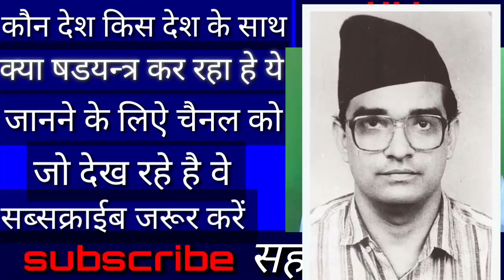ग्रेटर भारत या नेपाल What is greater nepal. Nepal claimed of indian land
नेपाल में ग्रेटर नेपाल नाम का एक अभियान चल रहा है जिसको फिर phanidra nepali नेपाली चलाते हैं उनका कहना है कि अट्ठारह सौ सोलह में सुगौली संधि हुई थी और उस संधि में नेपाल ने ब्रिटिश इंडिया को 60000 स्क्वायर किलोमीटर वर्ग किलोमीटर जमीन दी थी